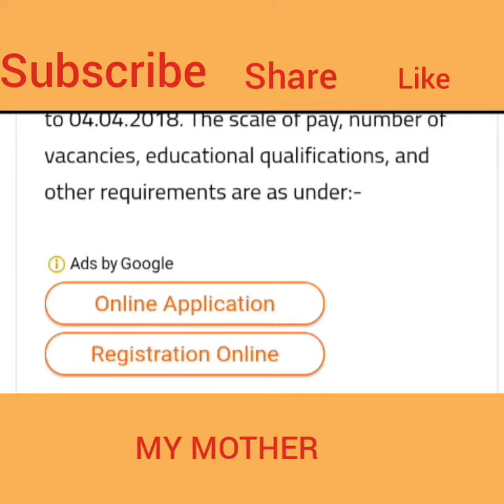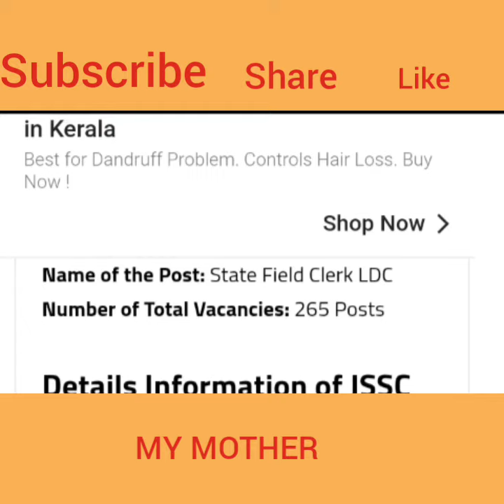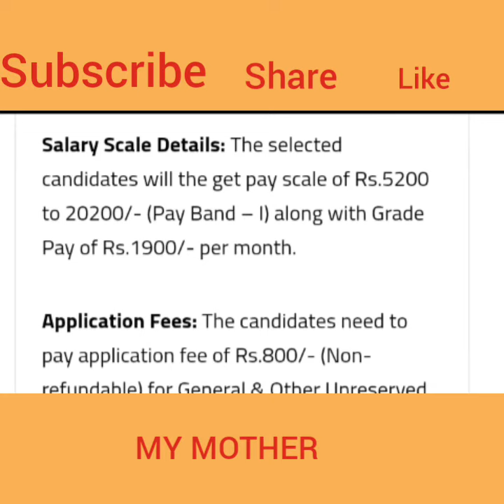JSSC Recruitment 2018 for 265 Field Clerk LDC Posts | Clerk Recruitment 2018, JSSC-FCLCE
JSSC Recruitment 2018 for 265 Field Clerk LDC Posts: Jharkhand Staff Selection Commission (JSSC-FCLCE) has published a notification for the Recruitment of 265 State Field Clerk LDC vacancies in various Departments. The eligible candidates can apply through online mode from 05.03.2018 to 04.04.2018. The scale of pay, number of vacancies, educational qualifications, and other requirements are as under:-